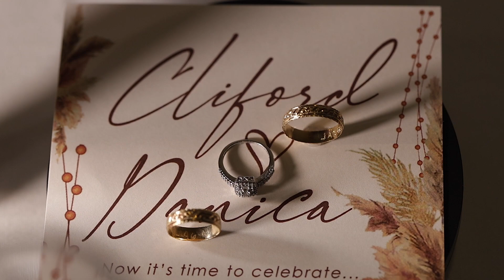Danica & Clifford highlight revised 2